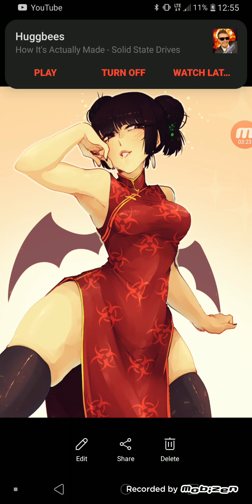Rolling video 35